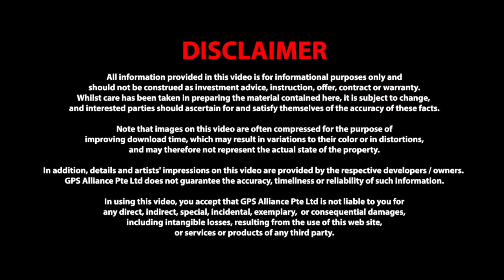SkyPark Residences - Candice Ong